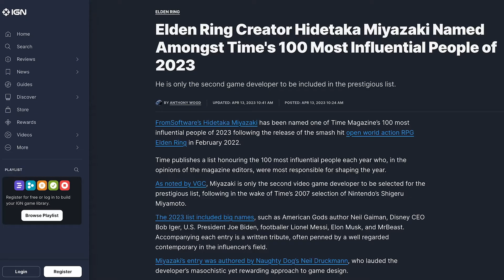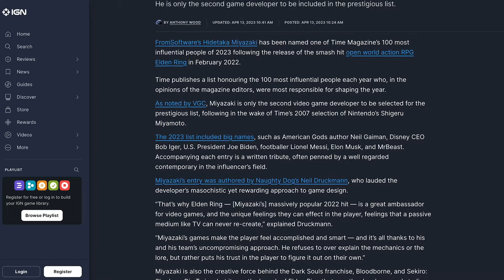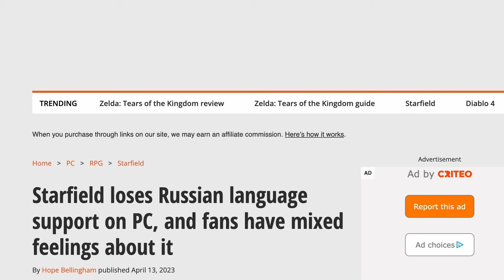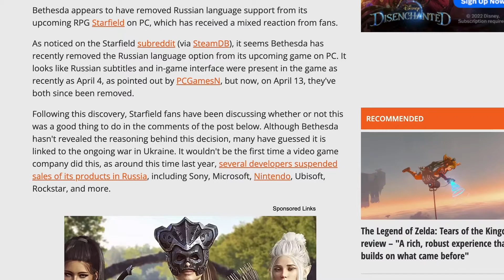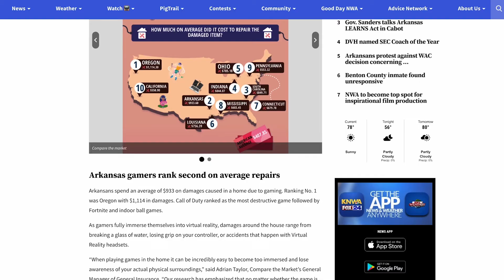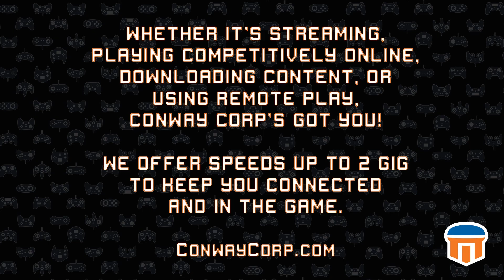Gamer Gab | Resident Evil 4 Remake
Join us as we dive into a fantastic segment we like to call “Games to Play Between Games." 🎮🕹️ After that, we delve deep into our insights on the highly anticipated RE4 Remake! We wrap it all up with the latest buzz in the gaming world.

Content for Gamer Gab includes video games rated “E for Everyone” to “M for Mature Audiences”. Ratings are according to the Entertainment Software Rating Board (ESRB) ratings guide to learn more.

00:00 - Intro
00:40 - Games to Play Between Games
16:42 - Re4Remake Review
35:45 - Game News

All comments will be reviewed by Conway Corp and may be deleted if deemed inappropriate. Comments which are off-topic, offensive, or promotional will be removed. The comments are from members of the public and do not necessarily reflect the views of Conway Corp.